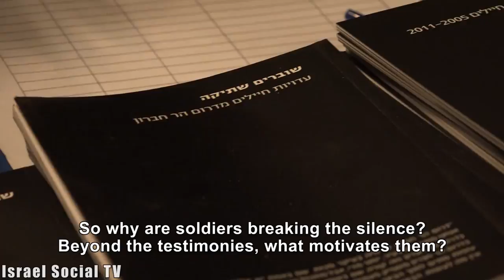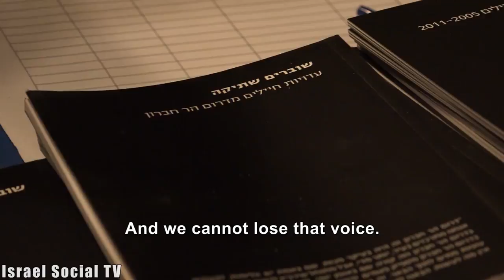Why Did I Break the Silence?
Soldiers from the second Intifada to this day tell us in a new testimony, what happens in the military service in the territories and answer the question: Why did I break the silence? The answer that comes up from the launch event of the pamphlet is that as long as there is occupation there will be soldiers who break the silence.